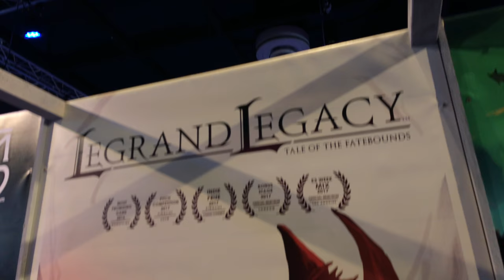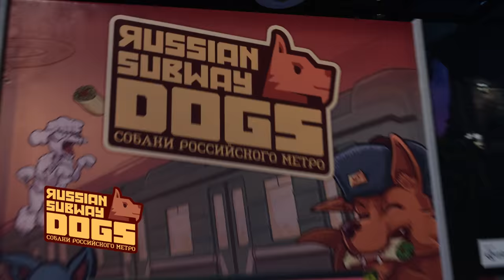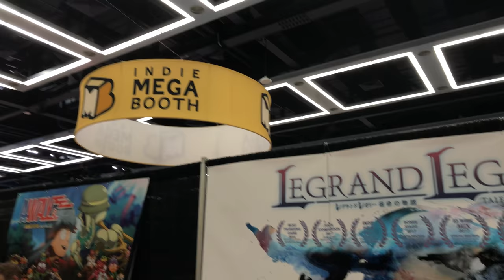SEMISOFT x Gamescom x PAX West 2017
Follow along as we take you on our beast of a trip, Jakarta -  Gamescom (Cologne, Germany) - USA (Seattle, PAX West)! But hey, that's the gamedev lyfe, right?